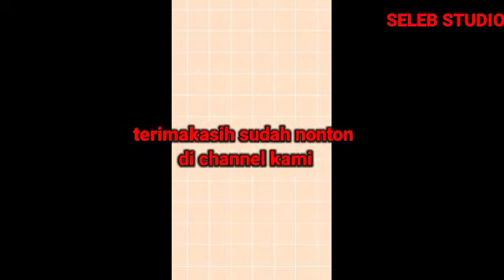Yasmin Dan Gino Yang Selalu Bikin Kangen Keromantisannya Dan Semoga filmnya Yasmin Dan Al Booming